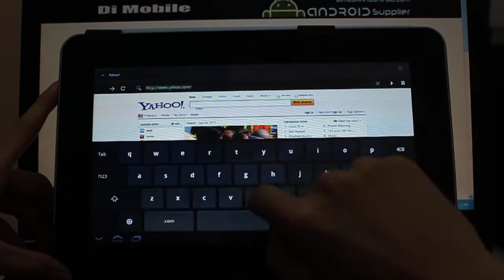Honeycomb 3G Tablet Android New D21 Official Demo Di Mobile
Hands on with the new 3G Tablet Android New D21 from Di Mobile

A video review of the new Android D21 3G Tab 10.1" Android tablet with Wi-Fi + 3G. The 10.1" Tab runs Dual Core Cortex A9 NVIDIA Tegra2 CPU, Android 3.0 Honeycomb, has a 5 megapixel camera, 3G built in, WiFi, Bluetooth, GPS and Flash.

Available Now !